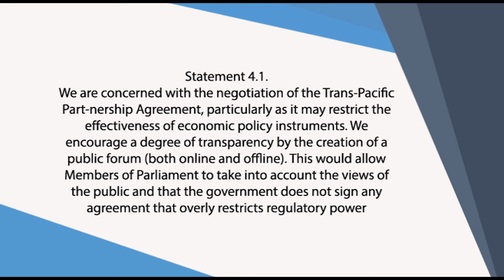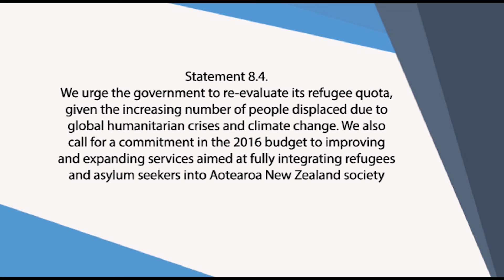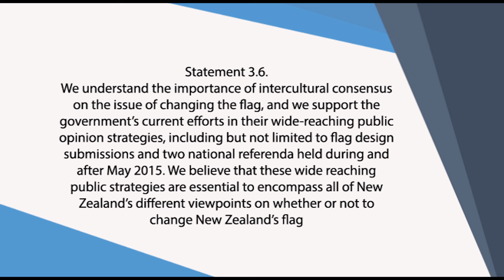A Year in Review - Aotearoa Youth Declaration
A review of some key events from 2015 and how they related to the statements written in the 2015 Aotearoa Youth Declaration. Keep an eye out over the coming months for more videos introducing the event and the committee, as well as information on the Facebook page!